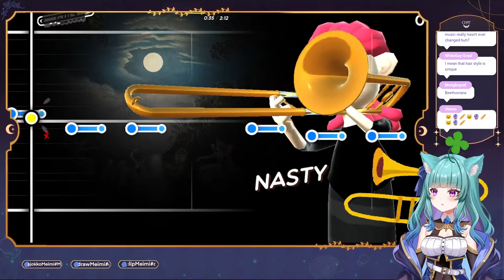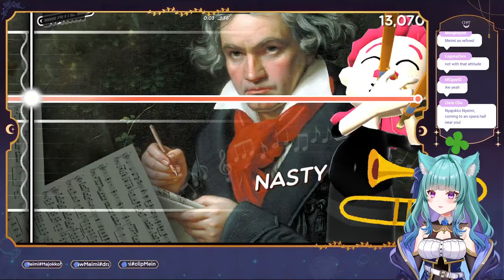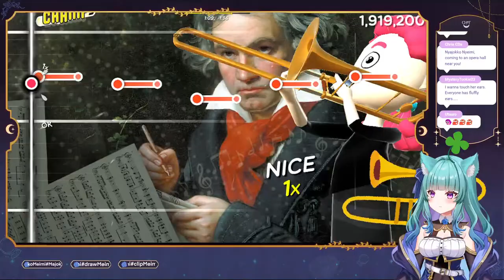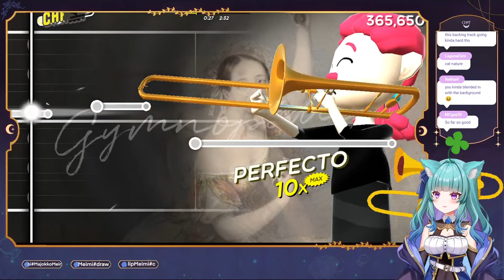【Trombone Champ】Playing The Song of My People for St Patrick's ☘️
Tip your witch for good luck!

★. *･｡ﾟ✧⁺

✧Rules✧

🎱Please keep the stream PG-13: no discriminatory, violent, or inappropriate language. Respect all chatters.
🎱Keep comments related to the stream/streamer.
🎱Please don't spam, self-promote, or troll. Ignore and report if you see.
🎱Meimi will try to respond to as many comments as equally as she can, but she may miss some.
🎱No game or story spoilers unless asked.
🎱Please stick with chatting in English.

Mods may remove any comments or timeout when deemed necessary.

★. *･｡ﾟ✧⁺

🔮TAGS🎱
⋆General
⋆Schedule
⋆Art
⋆Clip
⋆Meme
⋆Fortunes

Meimi-mu-me-mo!!
I'm a little witch-in-training studying abroad on Earth, known as Majokko Meimi (魔女っ子 めいみ)! As a VTuber of Production kawaii's Ephemira, I'd like to practice my special brand of fortune-telling on you humans. I'm sure happiness is in your future with the power of my cards and magic crystal ball! So, would you hand over your fate to me?

✧Credits✧
Loading screen: するめにんじん (s_smms_s)
Ending screen: よすけ. (ysk2z_)
Overlays: caoinrose
Logo: @isla_kawaii
Watermark: @kayanishikino